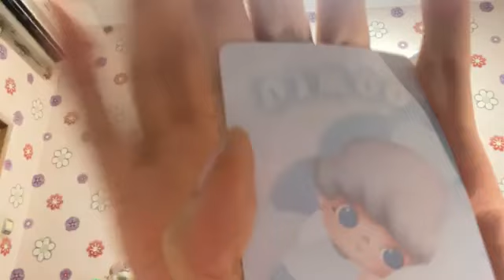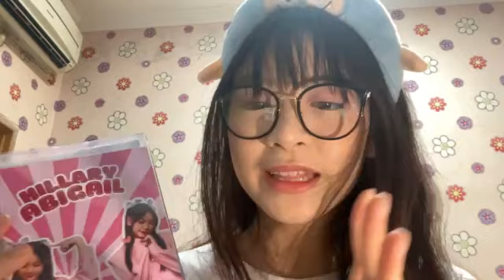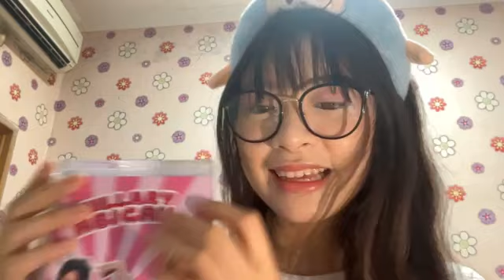Live SHOWROOM Lily JKT48, 11 Oktober 2024, 13.44 WIB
Replay Live SHOWROOM Lily JKT48 (Hillary Abigail) • Jumat, 11 Oktober 2024, pukul 13.44 WIB.

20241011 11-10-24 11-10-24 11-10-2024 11/10/24 11/10/24 11/10/2024